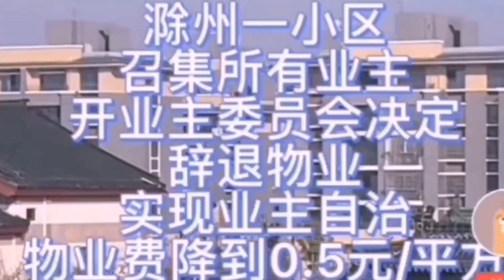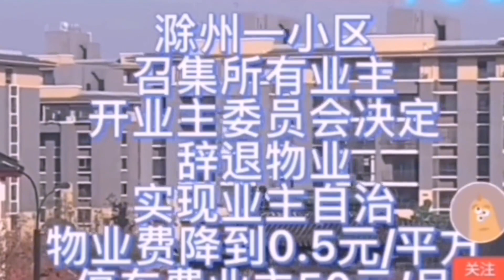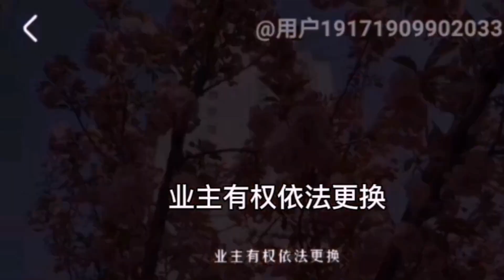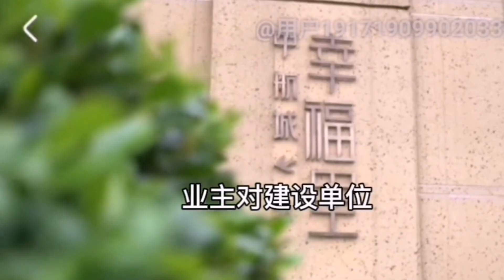已有一些小区成功辞退物业，实现业主自治，星星之火可以燎原！